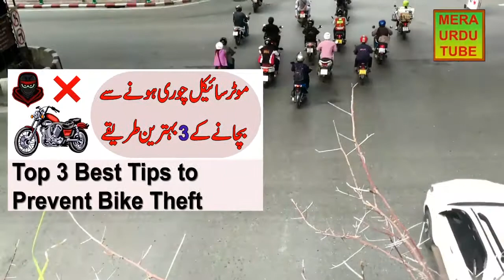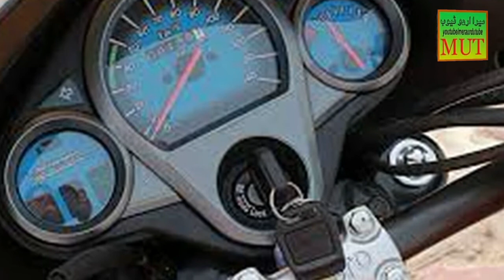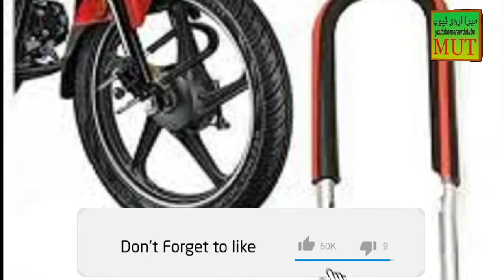Motorcycle theft prevention Tips | Prevent stolen motorcycle | Bike Chori hony say kaisy bachayn?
Motorcycle ko chori hony say bachany kay 3 ahem tariqy ya tips ap say share kar arha hon.bohet say dosry methods bhi hain jin ko follow karty hoy ap apni bike ko choron say bacha sakty hain ya on chori hona mushkal bana sakty hain lakin yeh 3 imporant tips hain jinhy ap aik sath apply kar sakty hain ya alag alag bhi. mazeed malomat kay lye video dekhyn...